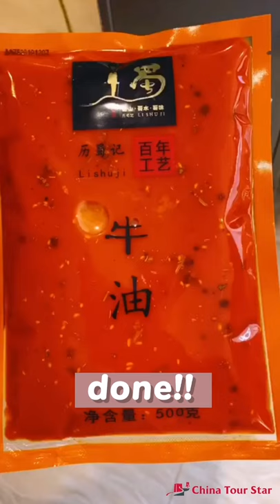Hot Pot-How is the base of Sichuan hot pot made?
Are you a Sichuan spicy hot pot fan? Have you imagined how the soup of hot pot is made and what ingredients are there in the heavenly soup? Come and check this video out!